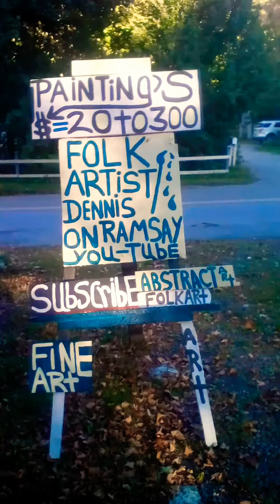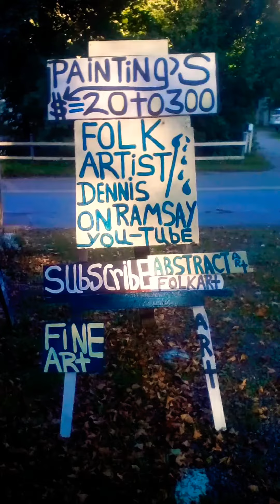September 27, 2019